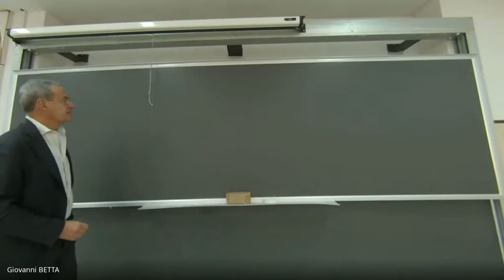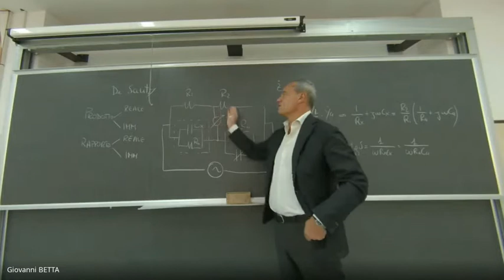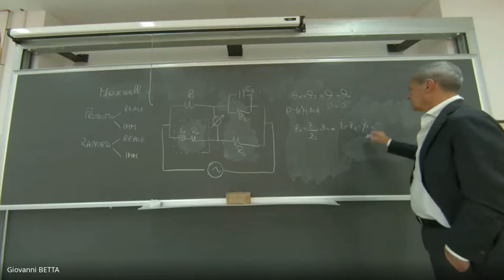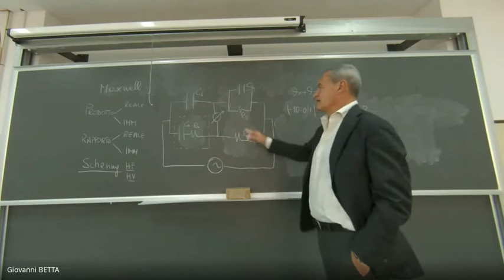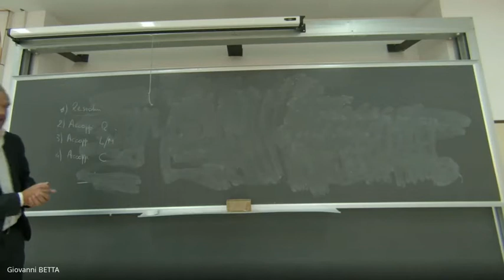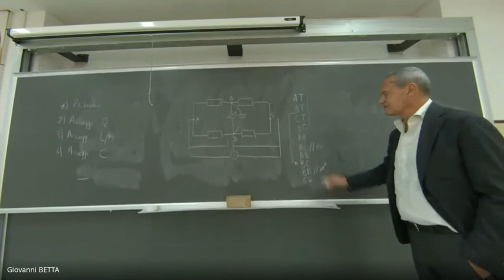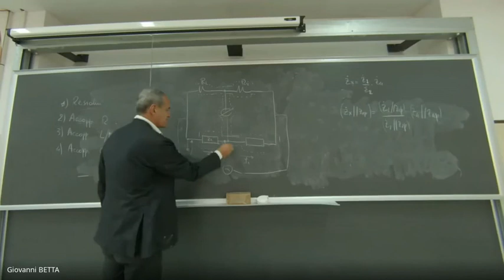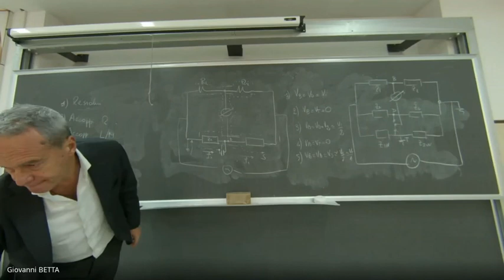Misure elettroniche: Lezione 30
Misure di impedenza: ponti in alternata e parametri parassiti (I Parte)